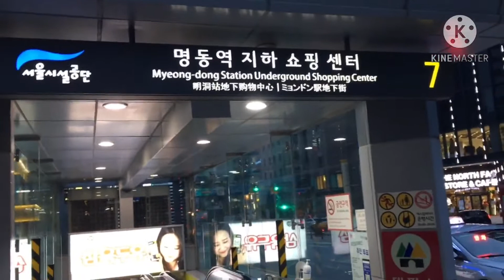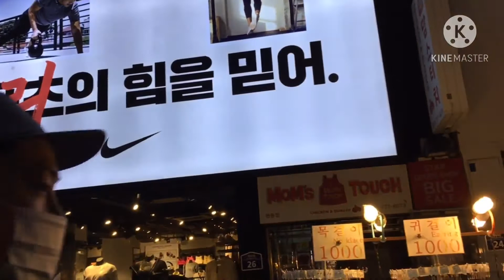WALK IN MYEONGDONG/명동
walk in myeongdong mau belanja pakaian di sini lengkap